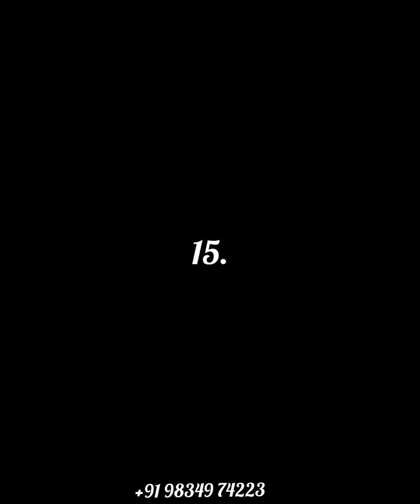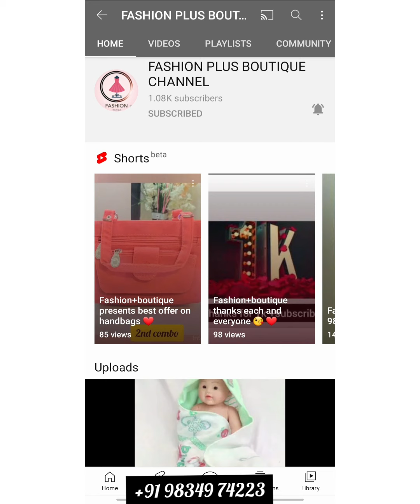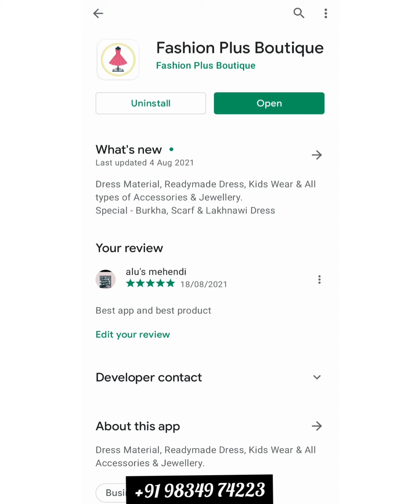Fashion+Boutique presents mangalsutra starting only from 99/-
Hello guys
Asallamulaikum .
Fashion+ boutique
Presents Mangalsutra starting from only ₹99/-
Sooo ummid karti hu apko yeh video pasand aaya honga👍🏻

Follow us on: Instagram Fashion+boutique 🥰

Install the our app :Fashion plus boutique

Here is owesome app for Fashion Plus Boutique.
Share Fashion Plus Boutique App